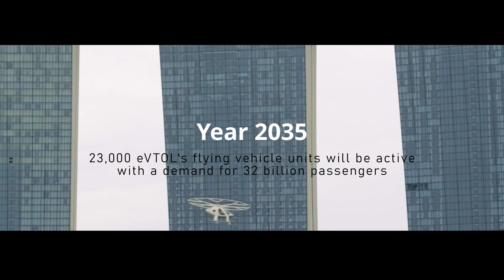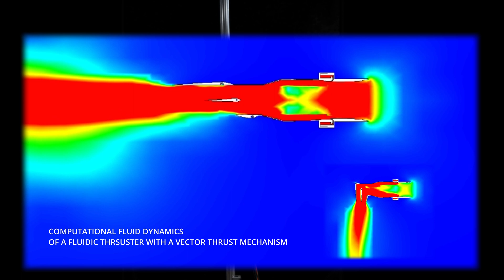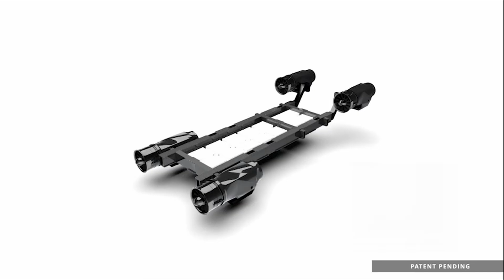JETX Propulsions for eVtol/Vtol Flying Vehicles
This longer new Video show the patent pending propulsion that JETX is working since the year 2020, for Advanced Air Mobility Flying Vehicles Development.